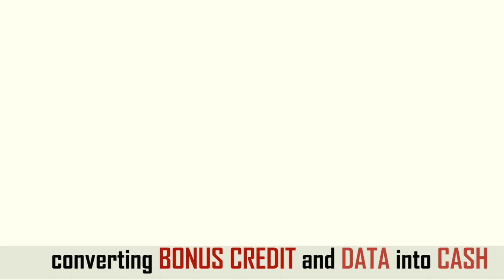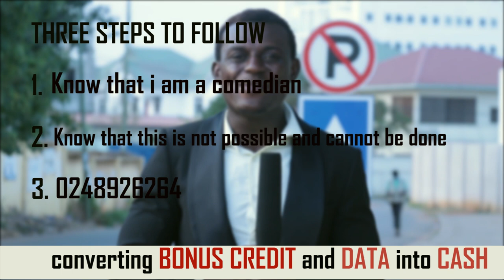CONVERTING BONUS CREDIT AND DATA INTO CASH || PRA COMPANY || MJTHECOMEDIAN